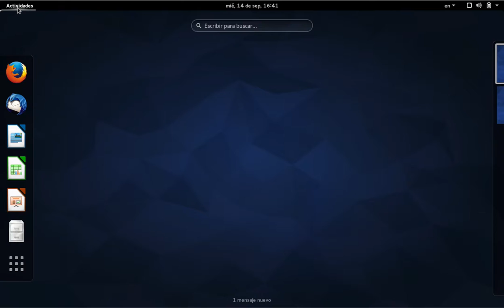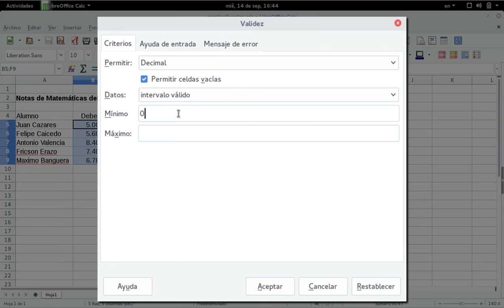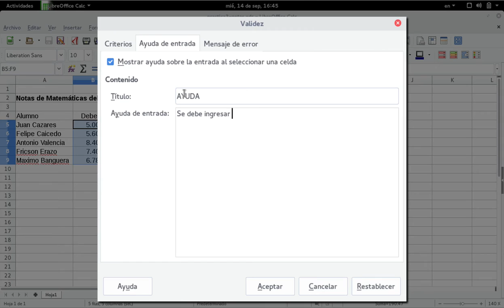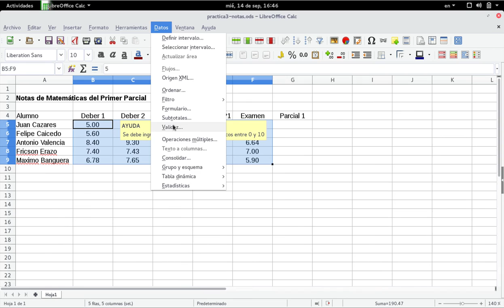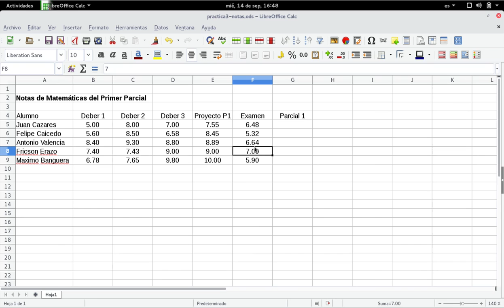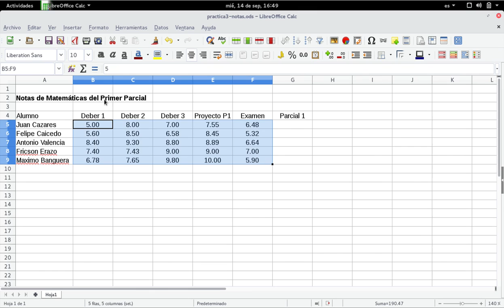Calc: Validación de datos